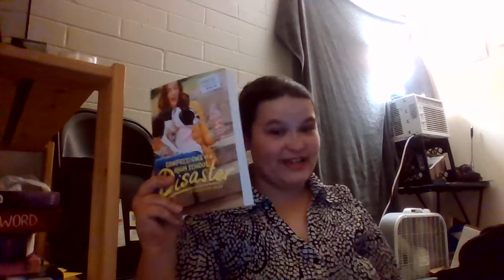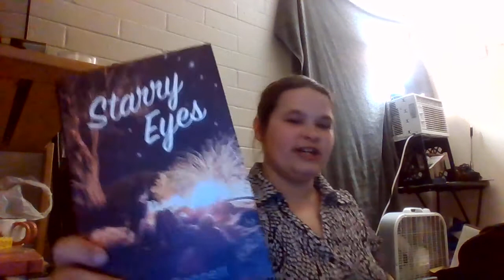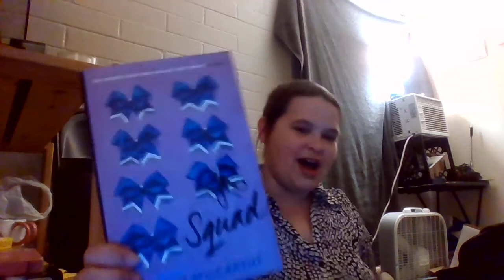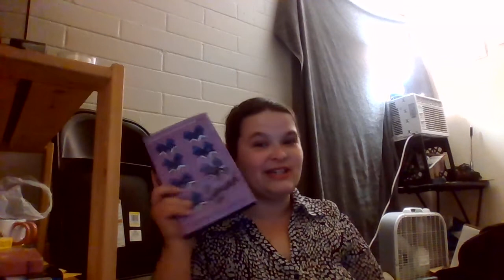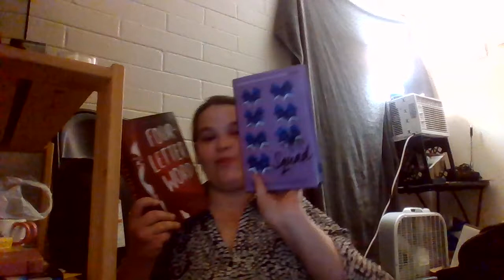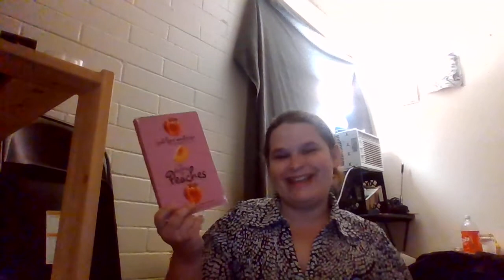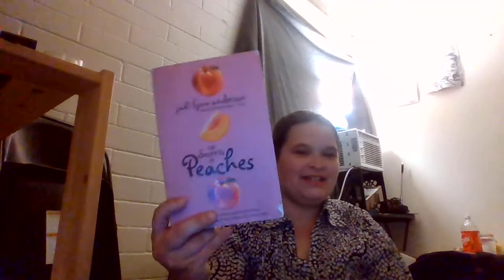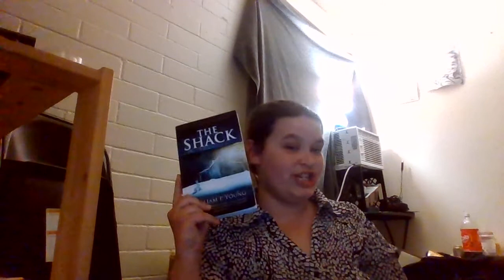March Warp Up